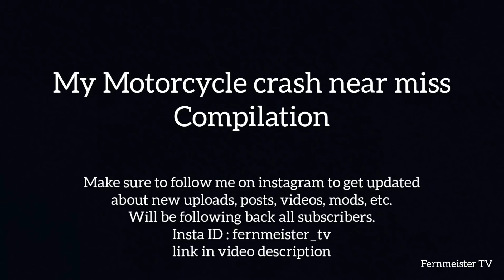My Motorcycle Crash Near Misses/Extreme Close Calls COMPILATION | Bad drivers of Goa | Pulsar NS200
By sharing this video I do not encourage anyone to not abey the rules, this video is only for the purpose of entertainment and for gaining knowledge.